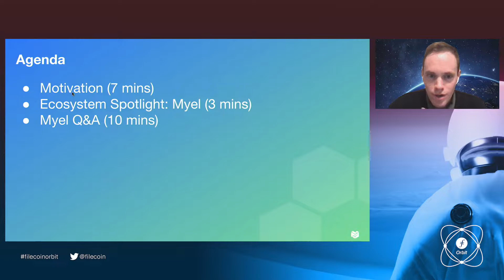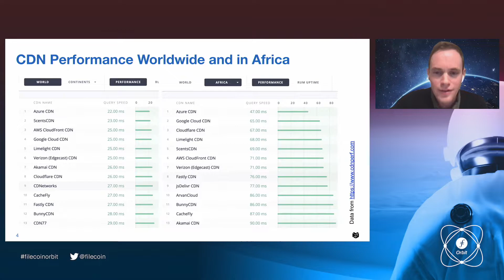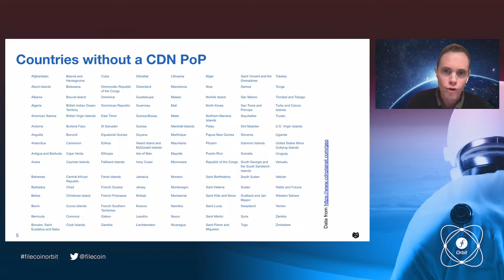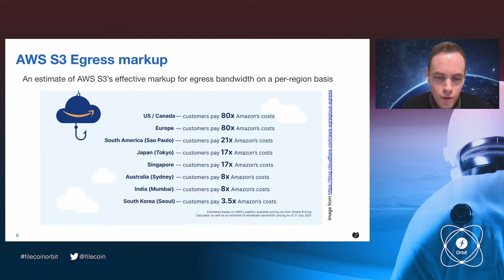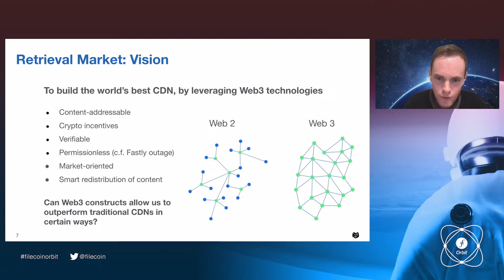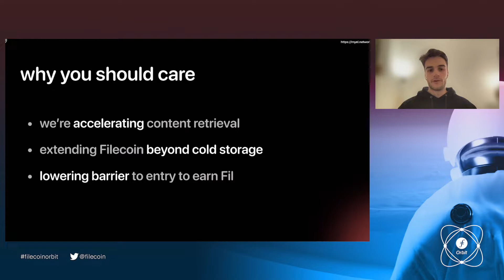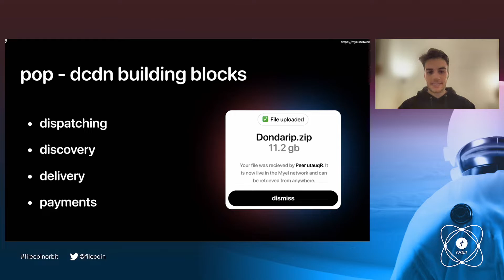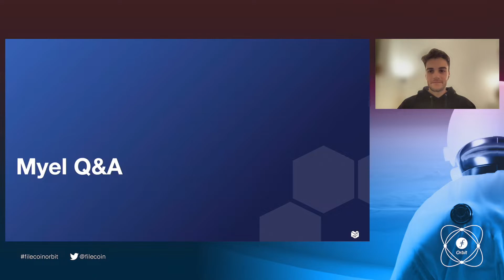Negotiating Deals Like a Boss: The Filecoin Retrieval Market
Learn more about the Filecoin Retrieval Market to better understand how Filecoin deals are negotiated.